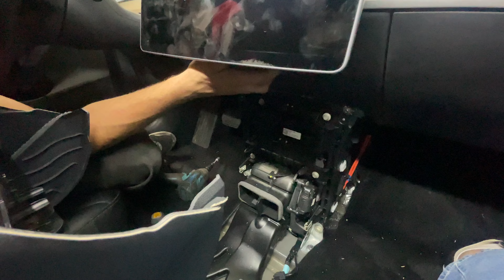Demontaż i montaż systemu SRS w Tesli Model 3 | EV REPAIR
Hej! To kolejna część z odbudowy powypadkowej Tesli Model 3. Tym razem zajmujemy się odbudową systemu SRS. Oglądajcie!